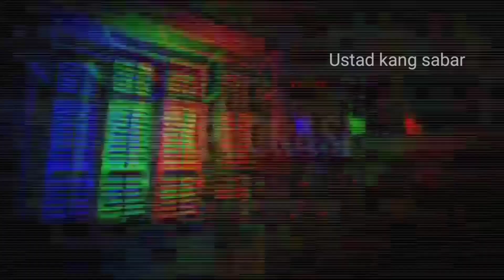benda pusaka keris berkodam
assalamualaikum warahmatullahi wb,malam ini team kunen official akan mencari benda pusaka,supaya lebih jelas simak Vidio nya.
~ Fosil Galih Kelor ~ Badar Besi ~ Munta Besi ~ Buntat Besi ~ Fosil Mani Gajah ~ Fosil Kijing Bungkem ~ Batu Tapak Jalak Fosil Galih Asem ~ Giok Sojol (Giok Energy) ~ Kingstone Marantale ~ Batu Anti Wisa ~ Fosil Bagore ~ Cincin Wesi Kuning Kursani ~ Wesi Kuning Kepompong ~ Kantong Macan ~ Tasbih Karomah Cendana ~ Tasbih Karomah Galih Asem ~ Fosil Kijing Bungkem Rajah ~ Kijing Emas Kalijaga ~ Keris Semar Mesem ~ Mustika Kantil Emas ~ Mustika Golok Rajah Jogo Derajat ~ Paku Rajah Bumi ~ Mustika Kol Buntet ~ Mustika Nur Nubuwwah ~ Keris Kecil Nogo Liong ~ Pusaka Pecut Nogo Seketi ~ Cacing Kanil Kursani ~ Patung Kecil Semar Lungguh ~ Pusaka Tusuk Konde Kencana ~ Mustika Batu Emas Cahyo Jagat ~ Mustika Batu Sigori Lafau ~ Cincin Batu Yaman /Habasyi /Kecubung Api ~ Cincin Kayu KOKKA ~ Cincin Fosil Aren Super Kristal ~ Minyak Rawat Pusaka Antara Lain: -Minyak Misik Hitam -Minyak Jafaron Merah -Minyak Misik Putih -Minyak Seribu Bunga -Minyak Malaikat Shubuh -Minyak Duyung -Minyak Melati -Minyak Cobra -Minyak Cendana ~ BAJU/KAOS SUFI ukuran (M,L,XL & XXL) Dengan banyak jenis Kalimat"Sufi dalam TEMA BAJU nya ~ Dll ~ Kunjungi (Channel Pertama) Saya: " MUHAMMAD HAMDAN ALGHOZALI " dgn Mengklik Link Dibawah Kunjungi (Second Channel) Saya: ===TAUHID METAFISIK=== Klik Link Dibawah Untuk Tau Pembahasan Tentang: ~ Ilmu METAFISIKA MODERN ~ Hal hal Tentang VIBRASI DIRI dengan Alam Semesta. ~ ILMU KEBATINAN ~ Fenomena Praktik Ilmu Hitam Nusantara. ~ Tentang Susuk ~ Membahas Alam Jin Dll